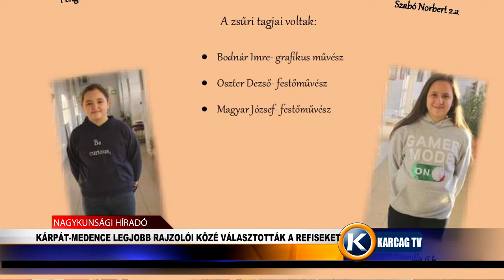Kárpát medence legjobb rajzolói közé választották a Refiseket karcagtv